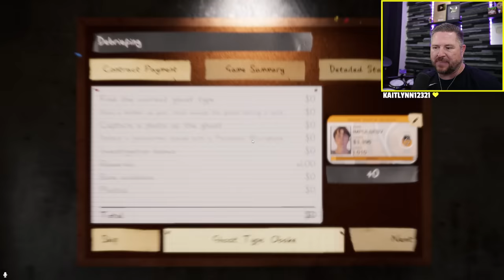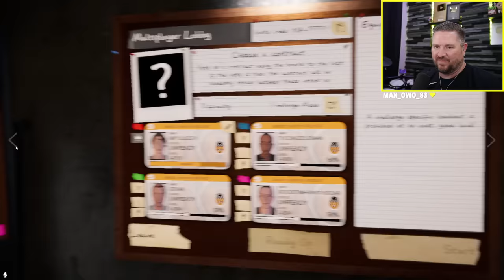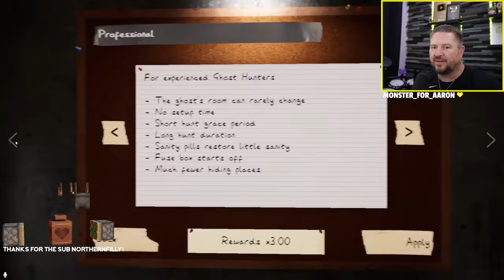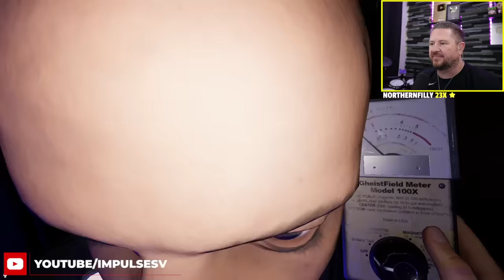We Leveled Up FAST By Doing THIS in Phasmophobia! (w/ Grian, Scar, and Skizz)